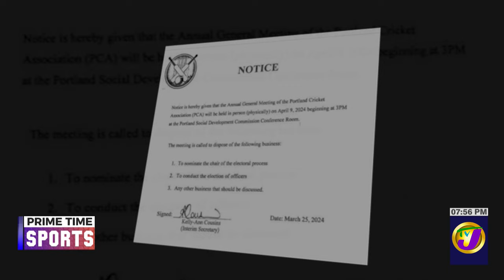Eyebrows Raised with Portland Cricket Association Sanctioned to Host Election